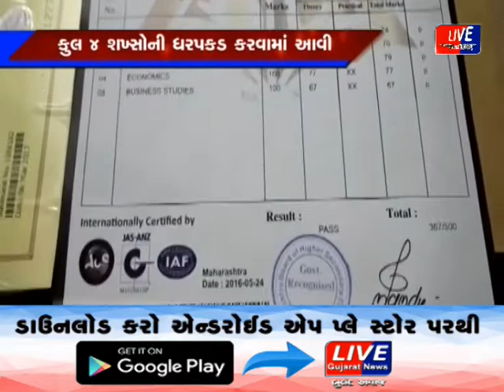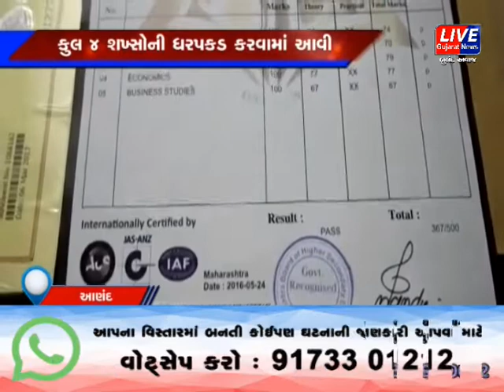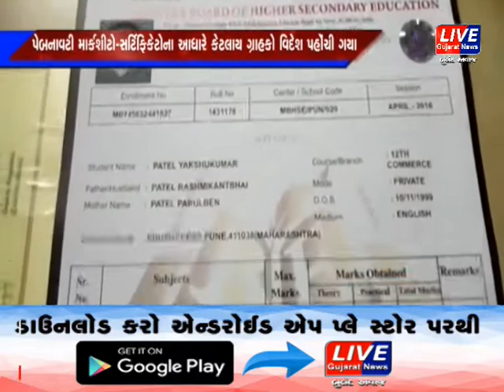આણંદ : બનાવટી માર્કશીટો-સર્ટિફિકેટોના આધારે કેટલાય ગ્રાહકો વિદેશ પહોંચી ગયા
વિદ્યાનગર પોલીસે બાકરોલ-વિદ્યાનગર રોડ ઉપર આવેલા બાકરોલ સ્ક્વેરમાં કાર્યરત ઈસ્કોન એજ્યુકેશનલ કન્સલટન્ટમાં છાપો મારીને બોગસ માર્કશીટોના આધારે વિદેશ મોકલવાનું એક મસમોટુ કૌભાંડ ઝડપી પાડતાં શૈક્ષણિક આલમમાં ખળભળાટ મચી જવા પામ્યો છે. પોલીસે કુલ ૪ શખ્સોની ધરપકડ કરીને ૮૧૫૦૦નો મુદ્દામાલ જપ્ત કરીને વધુ તપાસ અર્થે રીમાન્ડ પર મેળવવાની તજવીજ હાથ ધરી છે. રીમાન્ડ દરમિયાન આંતરરાજ્ય કૌભાંડ ઝડપાય તેવી શક્યતાઓ વ્યક્ત કરવામાં આવી રહી છે.